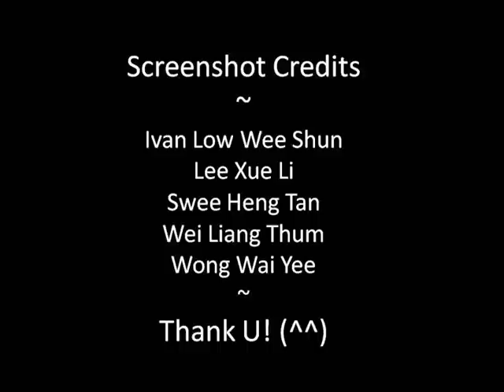Absolutely Charming 《糊里糊涂爱上它》: 插曲 《味道》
A series of screenshots submitted by Channel 8 FB fans for the interlude :)

Channel 8's new comedy drama "Absolutely Charming" 《糊里糊涂爱上它》debuts 1 May 2012. The drama talks about the sensual Fox Spirit and how deities in the Celestial Court swoon over her charm. However, unable to suppress her feelings of love, she is banished to the mortal world to undergo the test of mortal love. Of course, no test is complete without its challenge! With her enchanting looks, Fox Spirit was confident of nailing a guy to fall head-over-heels in love with her within 3 days. Much to her horror, she has turned into an ugly woman with a slap mark on her face! To top it off, the moment she attempts to seduce a man, she develops an acrid body odour! A laugh-out-loud comedy drama entwined with the mission of finding one's true love, 'Absolutely Charming'《糊里糊涂爱上它》is sure to keep audiences laughing out loud at the edge of their seats and going "awww" all at once!

Stars:
Elvin Ng as Song Hao Min
Cherry Hsia as Hu Li Qin
Zhou Ying as Xie En Lin
Zhang Zhen Huan as Wu Zi Kang
Rebecca Lim as Song Xin Mei
Richard Low as Song Tian Cheng
Patricia Mok as Liu Bin Bin
Lee Kok Yang as Song Ren Jie